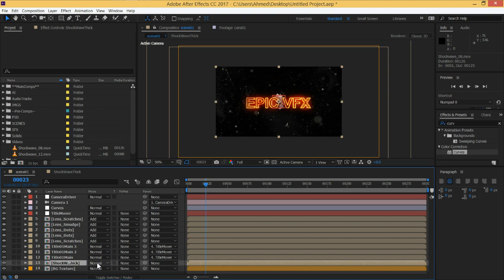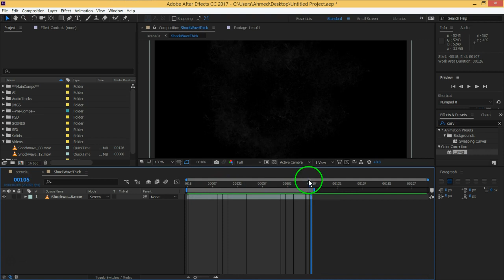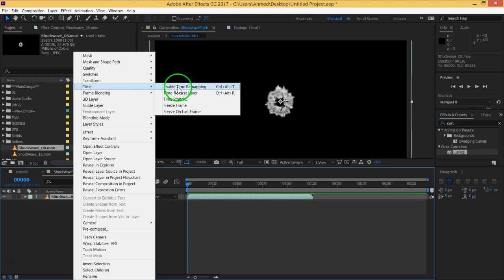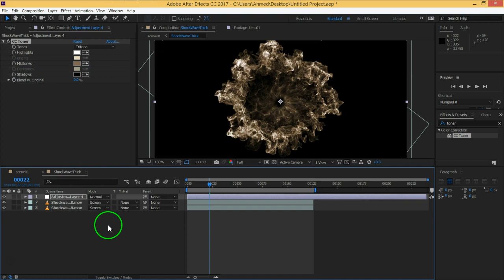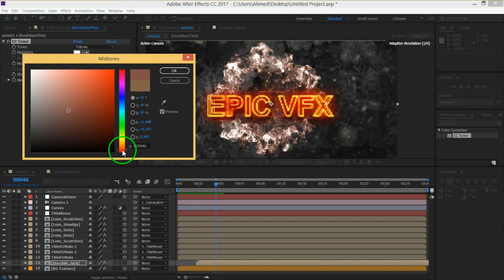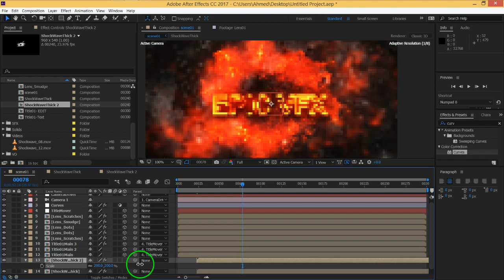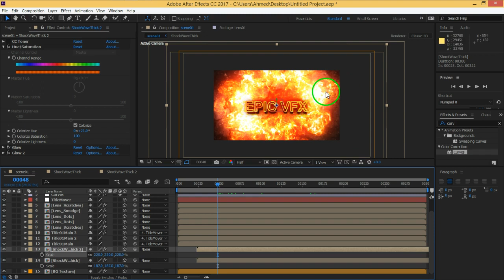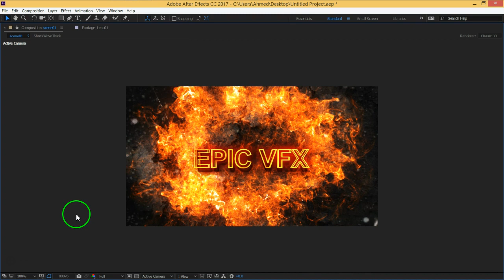20 MOVFX After effects Final